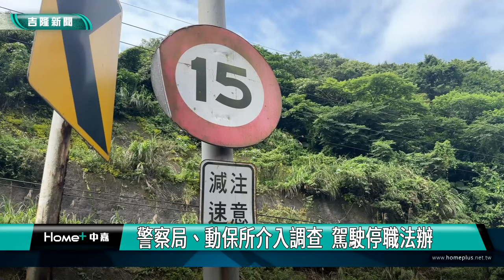垃圾車輾狗｜開記者會｜垃圾車輾狗事件 市府開記者會說明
警局、動保所介入調查  駕駛停職法辦

(中嘉吉隆新聞 記者黃紹銘 /基隆報導) 基隆市環保局一輛垃圾車日前進入天外天焚化爐時輾過1隻躺在路中黑狗，遭到民眾上網爆料，基隆市政府環保局、動保所及警察局召開聯合記者會，強調案發後，市政府相當重視，全案已經請警方調查釐清責任，當事人已經到案說明，若有違法，將依動保法第25移請基隆地方檢察署偵辦。
一輛環保局垃圾車轉彎，要開進焚化廠，就看一隻黑狗躺在路中央，下一秒鐘，垃圾車不僅沒有減速，還疑似刻意衝撞黑狗，可憐的毛小孩，被無情輾過後，滾了好幾圈，被人發現時，早已喪命。

畫面被民眾貼上網，基隆市府環保局、警察局與動保所召開記者會，對外說明調查結果。

環保局調查後，認為李姓司機違反動物保護法，移送檢方偵辦，最高得面臨2年以下有期徒刑或拘役，併科最高200萬元以下罰金。